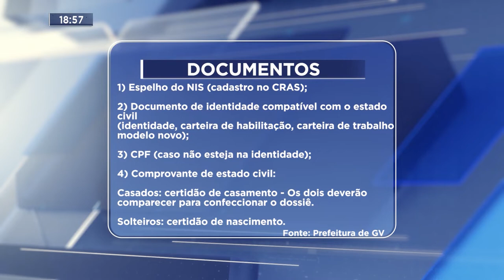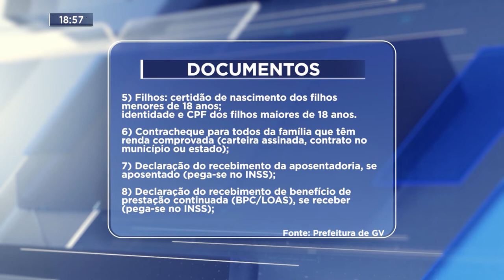Gov. Valadares: Prefeitura convoca os Candidatos a Beneficiários dos Residenciais Ibituruna I e II.